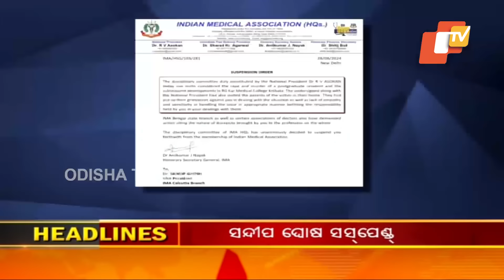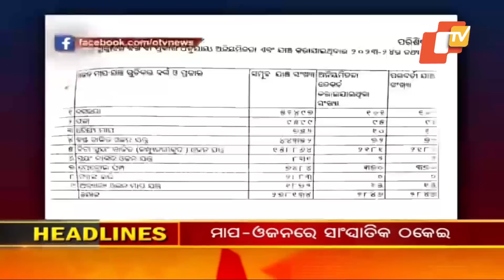9PM Headlines | 28th August 2024 | Odisha TV | OTV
9PM Headlines | 28th August 2024 | Odisha TV | OTV